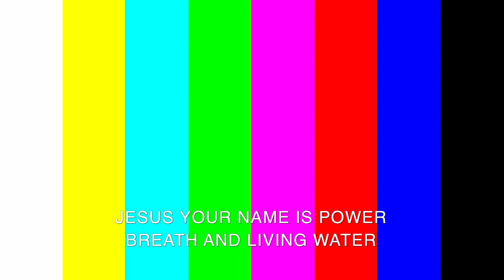Nov 7, 2021 Loving When We Disagree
Hello Everyone, This is a message about our discernment to go to in-person meetings. Our goal in this message is to talk about our hope to love everyone and not to talk about what positions regarding vaccination are more reasonable or correct. Please pray for us and all churches as we work towards a loving response to this divisive issue.